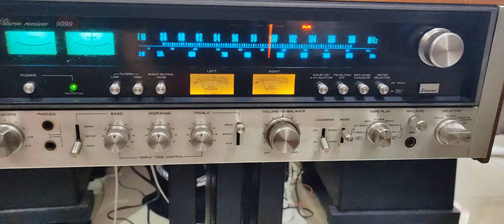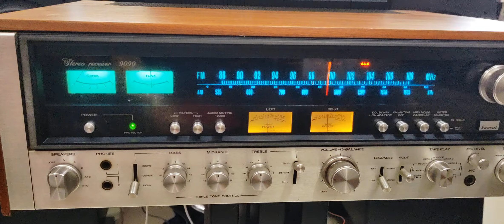sansui Receiver9090 +speakersAireal 10T#👏👍